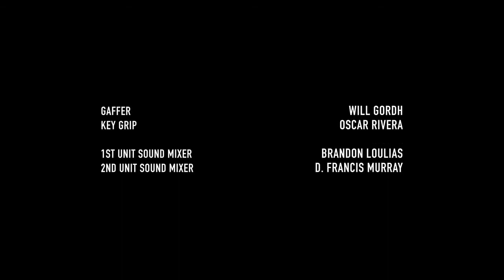Payday 2 The Web Series ► EPISODE 2 - The Vault [HD]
Für mehr von mir einfach den Abbonieren Button drücken
und einen Daumen hier lassen , danke :)

Games:

- Call of Duty: Black Ops2
- Call of Duty: Ghost
- FIFA13
- FIFA14
- Counter-Strike-Source

Games ; Commentarys ; Germany ; Deutschland ; Lets Plays ; FUN ; Abwechslung und vieles MEHR.